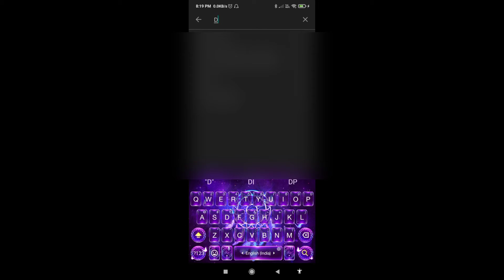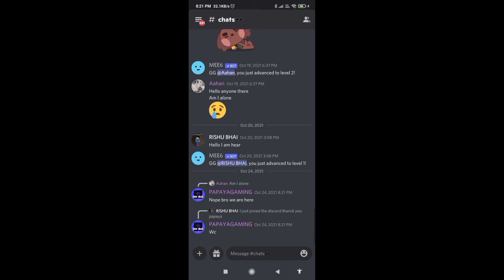HOW TO DOWNLOAD MINECRAFT 1.18.02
gaming noob pro papaya minecraft mcpe 𝚈𝙾𝚄 𝙳𝙾𝙽'𝚃 𝙽𝙴𝙴𝙳 𝙴𝙰𝚁𝙿𝙷𝙾𝙽𝙴𝚂 𝚃𝙾 𝚆𝙰𝙲𝚃𝙷 𝙼𝚈 𝚅𝙸𝙳𝙴𝙾.